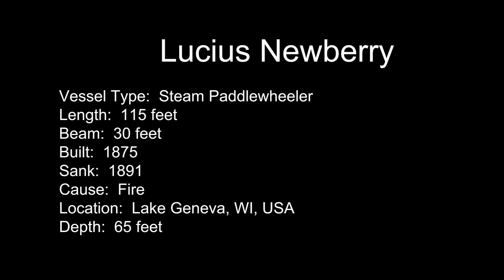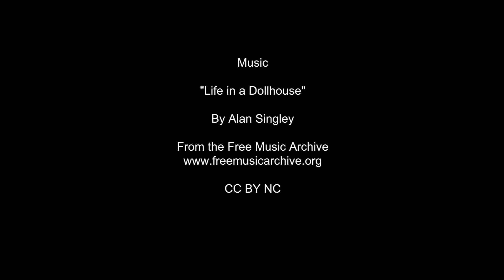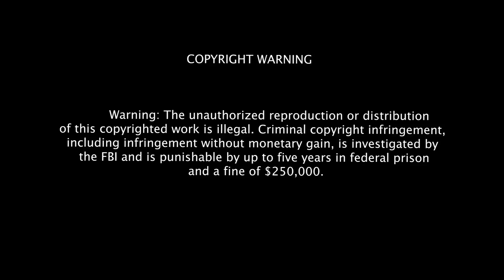FCE lucius newberry july 2015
Lucius Newberry shipwreck, lake Geneva, WI.